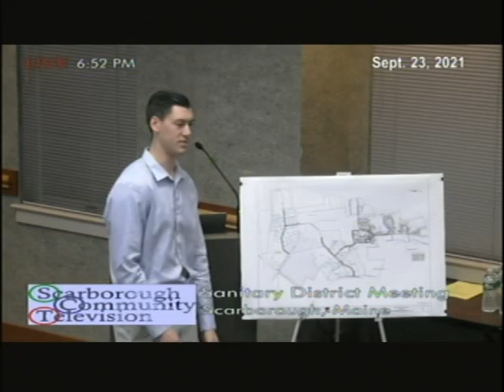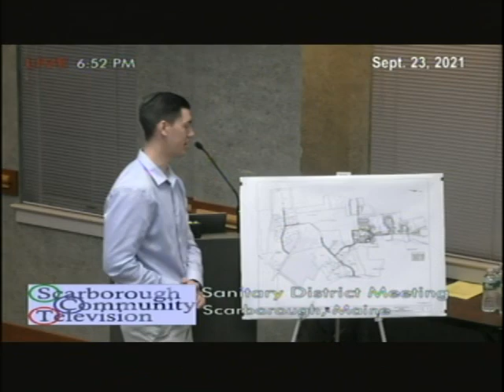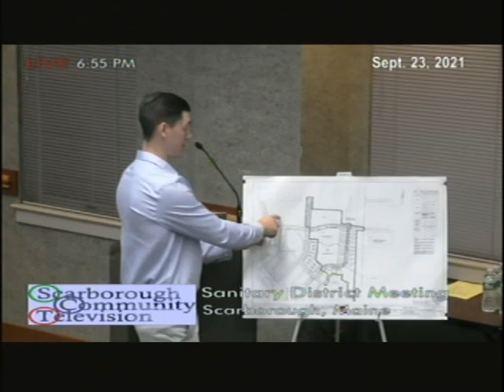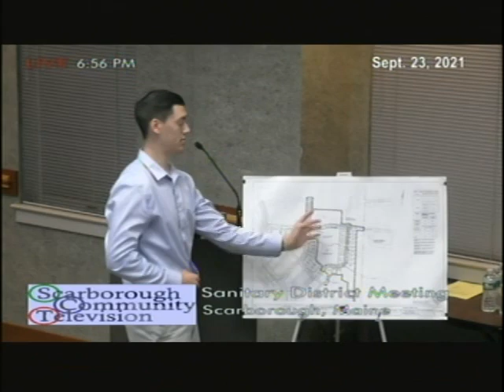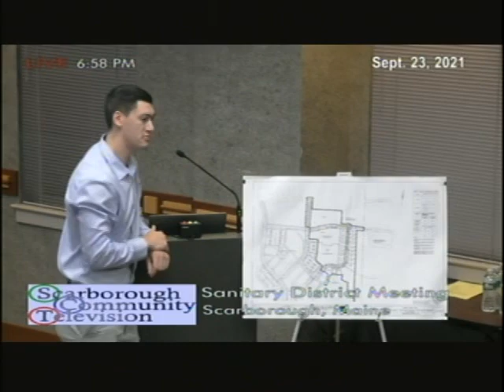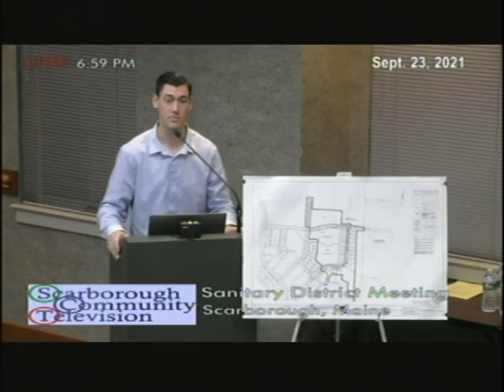Sanitary District, Sept. 23, 2021, Scarborough, Maine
Sanitary District, Sept. 23, 2021, Scarborough, Maine meeting. 44:12